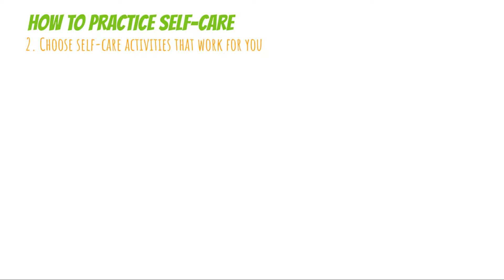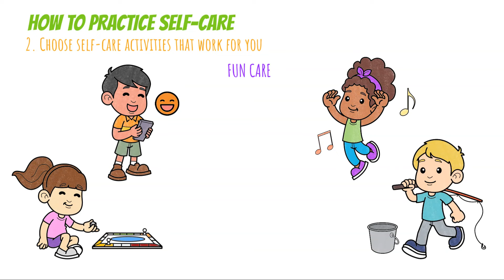Self-Care For Kids: A Guide to Taking Care of Your Body, Mind, and Feelings | Self Care Tips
In this video, kids will learn what self-care means and why it's important for their overall well-being. Through simple explanations and relatable examples, we explore different types of self-care activities that can help kids feel their best every day.

Four types of self-care activities:

- Body Care
- Mind Care
- Feeling Care
- Fun Care

- For more social emotional learning and mental health digital resources